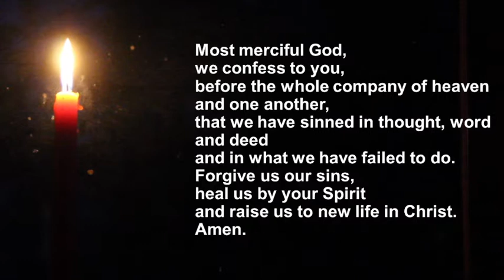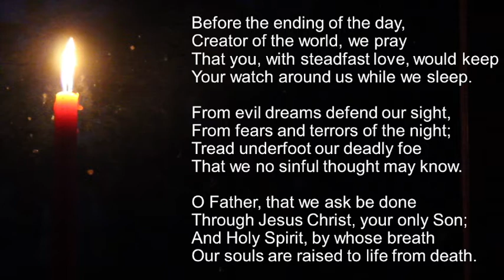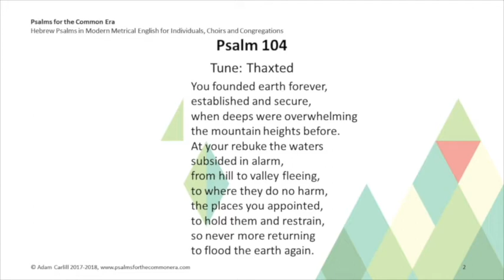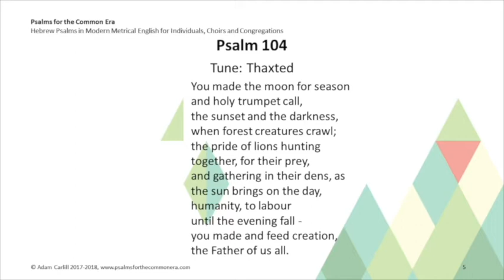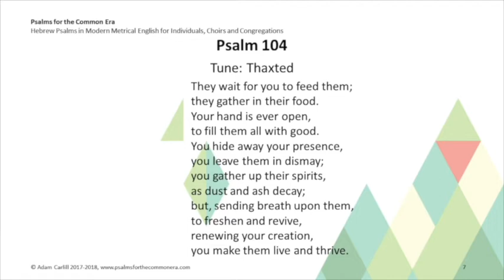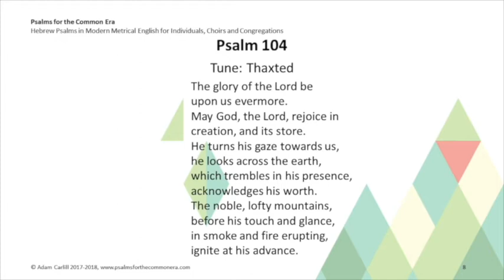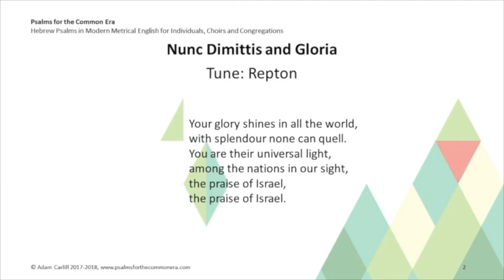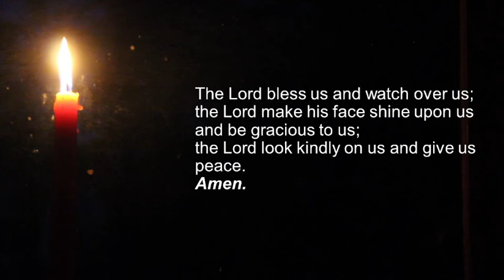Night Prayer on Sundays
A quiet late evening service of music, prayers and silence.